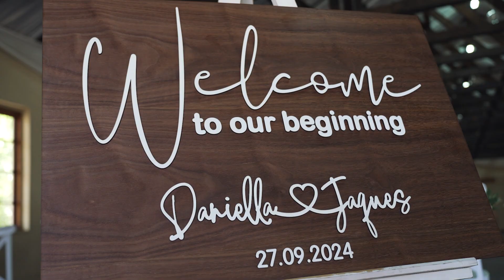A Bond of Elegance: Jaques & Daniella Stunning Wedding at Gecko Ridge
We're thrilled to share the breathtaking wedding of Jaques & Daniella at the picturesque Gecko Ridge!

In a ceremony that can only be described as stunning, Jaques & Daniella exchanged their heartfelt vows, sealing their love in the most beautiful way. The couple's appearance was nothing short of jaw-dropping, their elegance perfectly complementing the serene beauty of Gecko Ridge.

What truly stood out was the palpable love between Jaques & Daniella. Their strong bond was evident in every glance, every touch, and every word spoken. It was a privilege to witness and capture such a profound connection.

This wedding was a testament to the power of love, expressed with grace and style. Jaques & Daniella's celebration was a perfect blend of romance and sophistication, creating memories that will last a lifetime.

At Vlakvark Productions, we pride ourselves on capturing these precious moments, preserving the elegance and emotion of your special day.

From the planning stages to the final "I do," we're here to ensure every aspect of your love story is beautifully documented.
Congratulations to Jaques & Daniella! May your love continue to grow stronger with each passing day.

Are you planning your own elegant affair? Let Vlakvark Productions help you capture every magical moment.

Reach out today to start planning your dream wedding photography and videography!